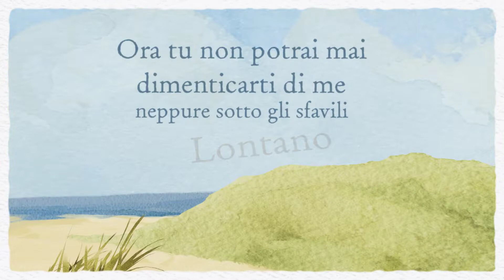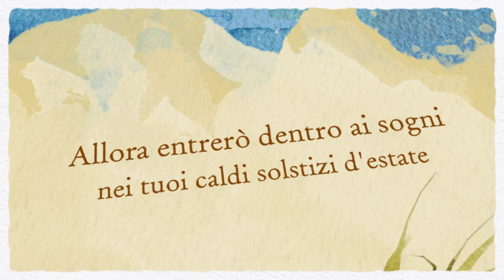Carlo Santagostino - Lontano